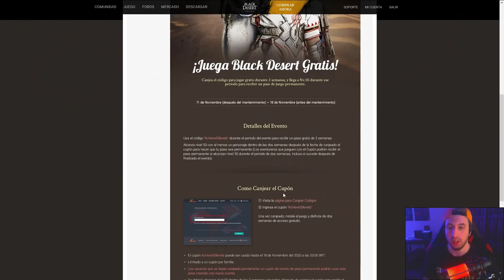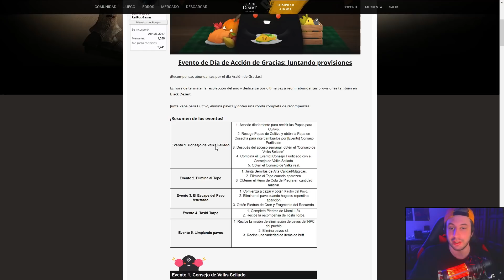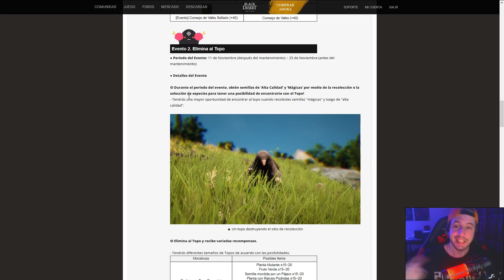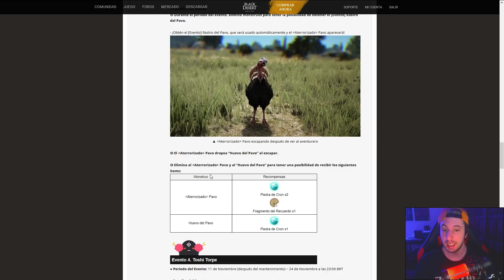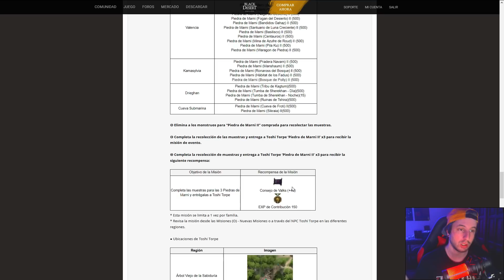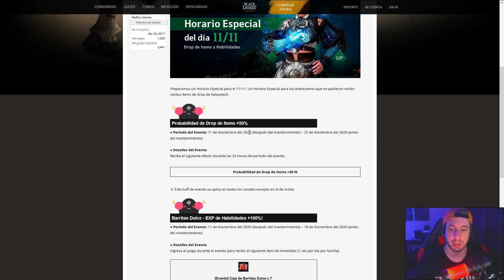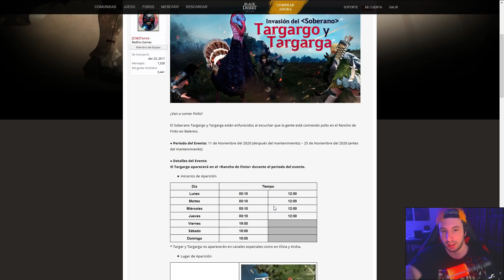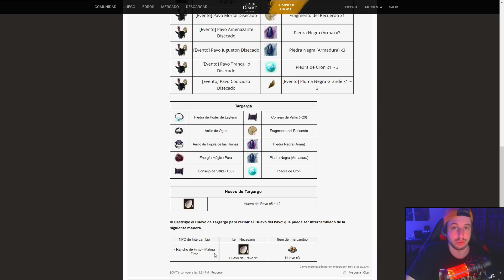Black Desert - JUEGO GRATIS | COMBATE MARITIMO & GEMAS MARINAS | LIBROS ANTIGUOS | BUENOS EVENTOS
🔵 Miercoles de actualización en mi canal, como cada semana! Si te gusta el video te agradecería que le dejaras tu me gusta porque eso me motiva a seguir haciendo esto :) ✔️